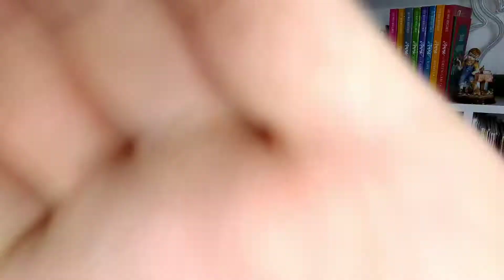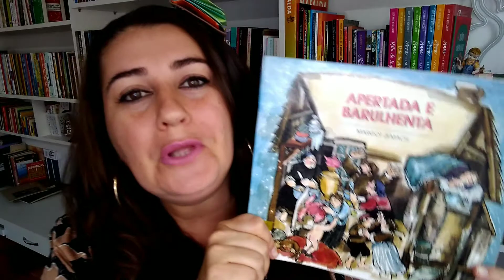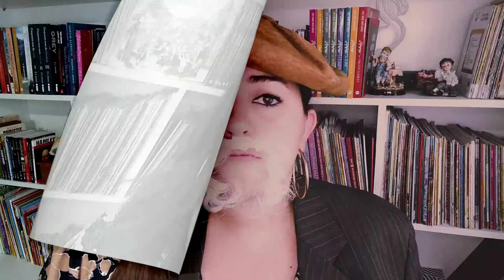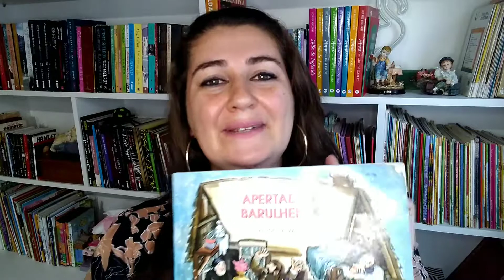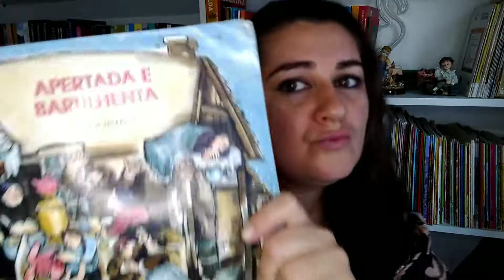Apertada e Barulhenta - História contada por Rita Reis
IMPORTANTE!!!
CONTAÇÃO DE HISTÓRIA AUTORIZADA PELA EDITORA BRINQUE-BOOK

TÍTULO DO LIVRO: Apertada e barulhenta
AUTORIA: Margot Zemach
ILUSTRAÇÃO: da autora
TRADUÇÃO: Gilda de Aquino
EDITORA: Brinque-Book, 2000

Nesta linda história, vamos acompanhar um homem que anda muito insatisfeito com sua família e sua casa pequena. Desesperado com tanta bagunça e aperto, ele resolve procurar os conselhos de um Rabino. O que ele não esperava que tudo podia ficar ainda pior do que já estava... Foi preciso seguir os conselhos do Rabino para então descobrir a verdadeira paz e felicidade!

Acompanhe nosso Instagram: @canal_aquiemcasa